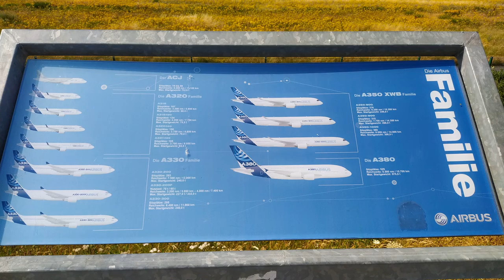Aussicht Plattform Airbus beluga takeoff Hamburg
Aussicht Plattform Airbus Hamburg 2021_07_16